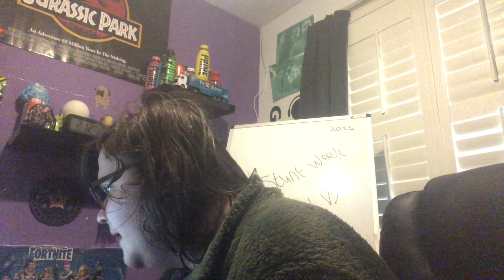Victor Exposed! | Melodrama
Victor Malgrave Is Finally Exposed!